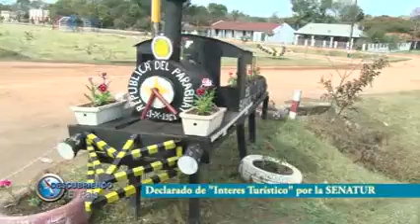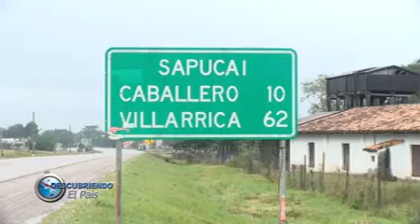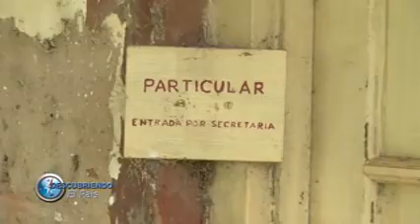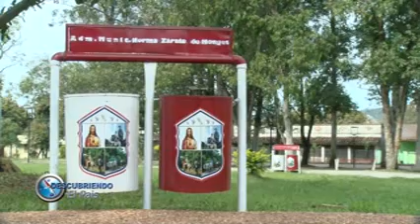BLOQUE 1 .-21/07/2019-. DESCUBRIENDO EL PAÍS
FIESTA FUNDACIONAL DE SAPUCAI.